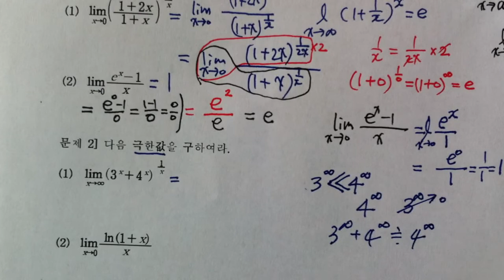[우프 미적분] 12강 - 초월함수의 극한값 계산(로피탈정리)